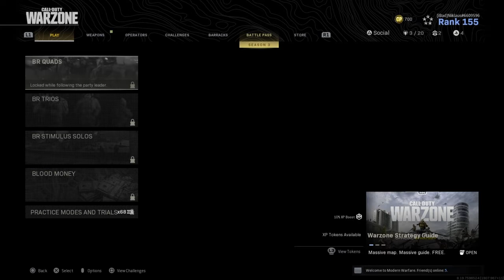Modern Warfare rage